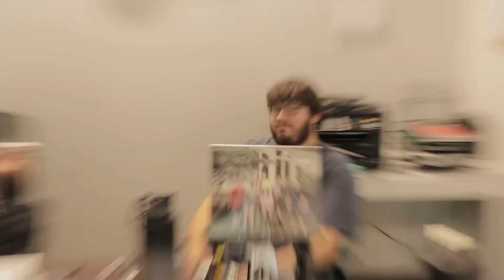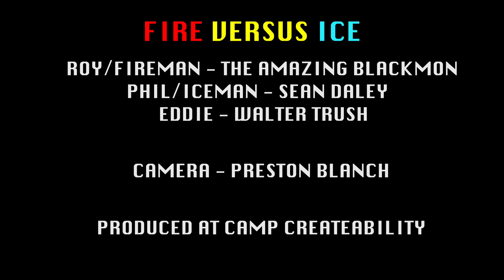Amauri’s Studio’s/ Fireman S1E1: Fire Vs Ice (2022)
Rated G ep1